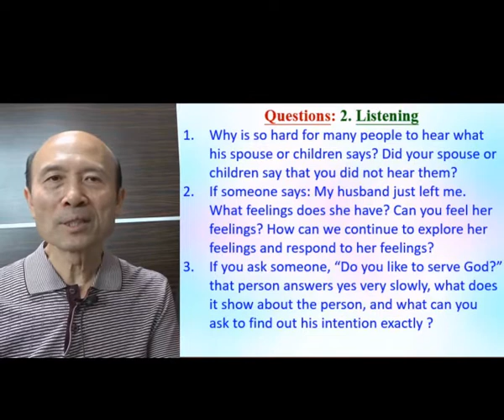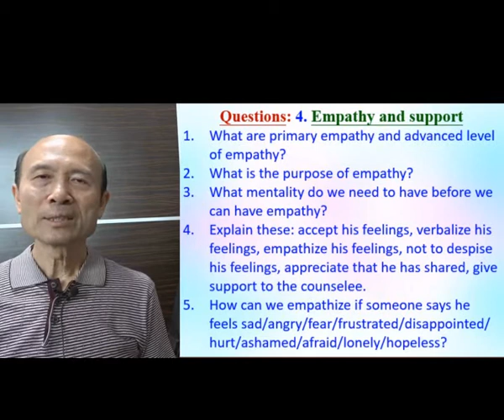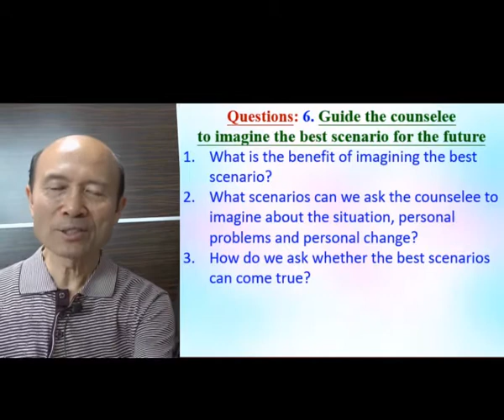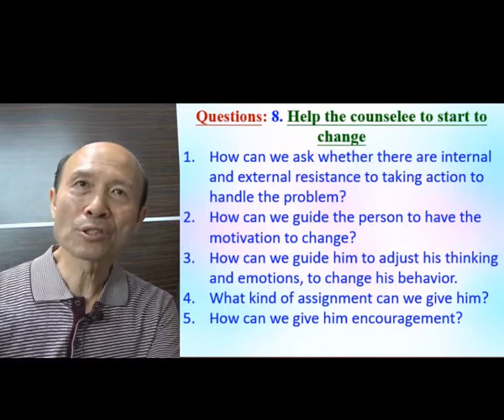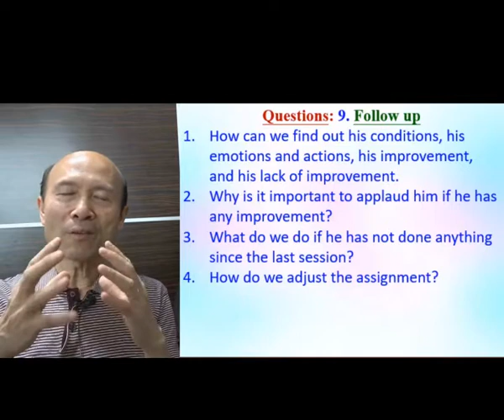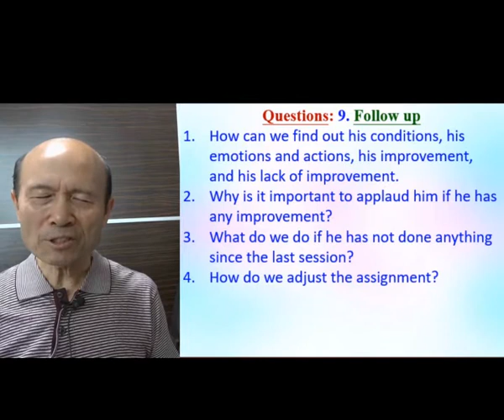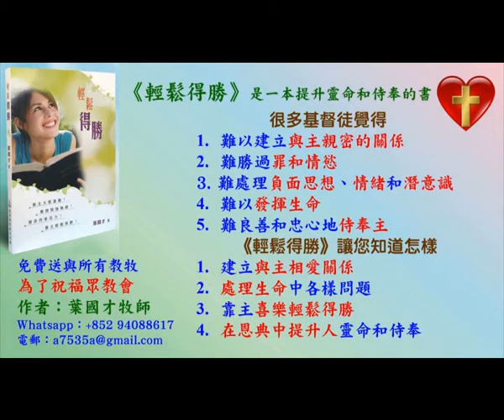Going through questions about counselling (Part C) - in English – Pastor Yip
Going through questions about counselling (Part C)

報名WhatsApp及電話：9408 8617;

密碼Password：HongKong12